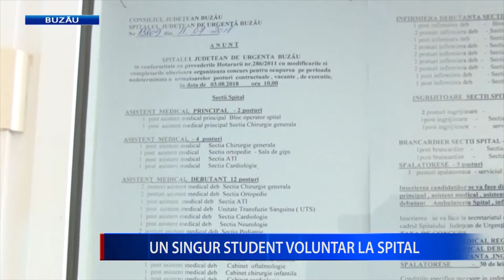UN SINGUR STUDENT VOLUNTAR LA SPITAL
Un singur student dintre cei 13 repartizați ca să sprijine, în perioada pandemiei, cadrele medicale din Spitalul Județean Buzău, a acceptat să lucreze ca voluntar în unitatea medicală.